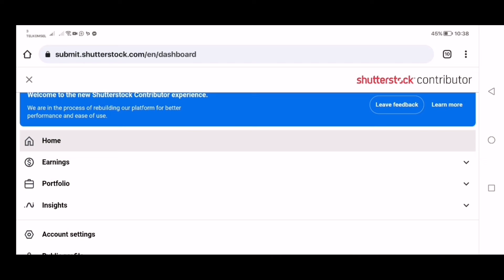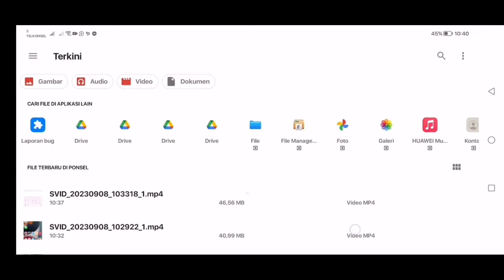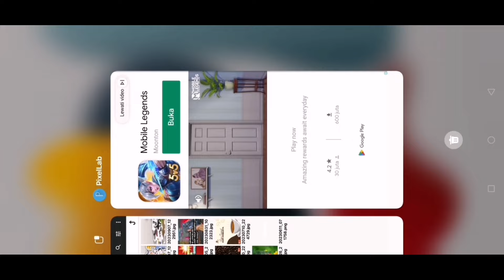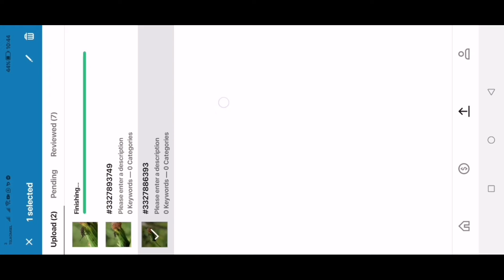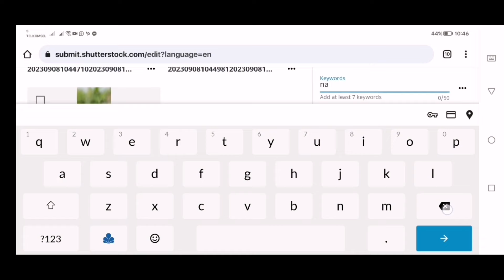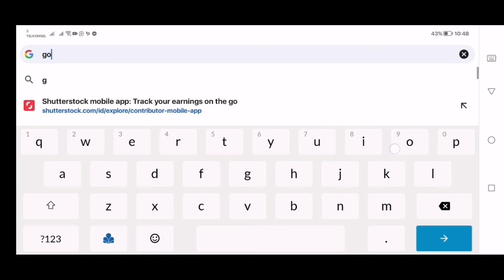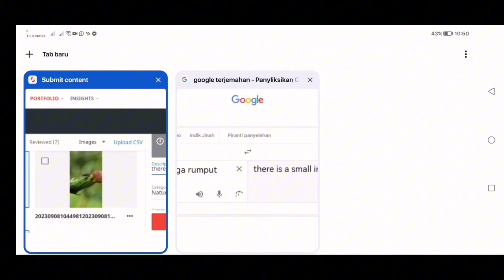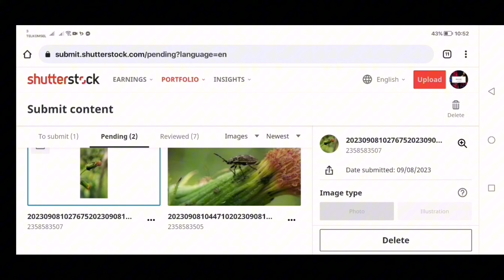cara upload foto di sutterstock mulai dari awal sampai aprove